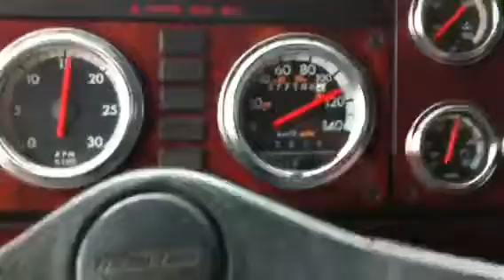Sick of this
POS